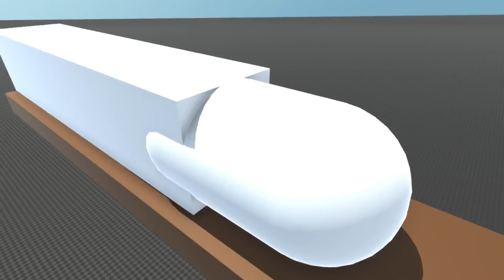新幹線に乗ればバット振らなくてもホームラン打てるんじゃね？【物理エンジン】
ご意見ありがとうございました！

使用ソフト
・Unity(メイン)
・Blender(3Dモデリング、リギング)
・Sculptris(3Dモデリング)